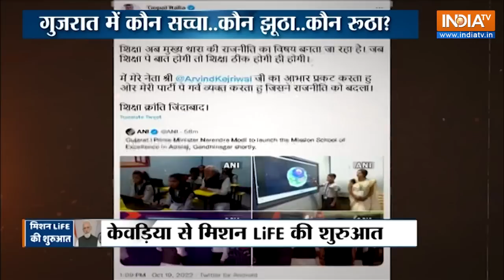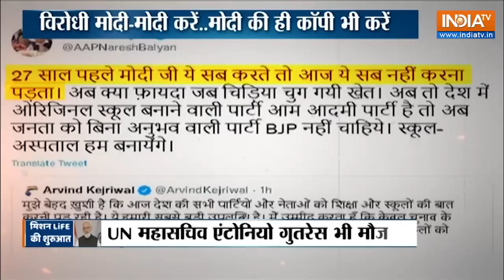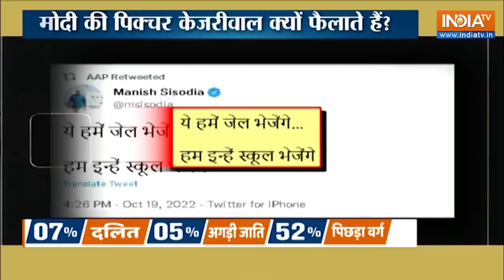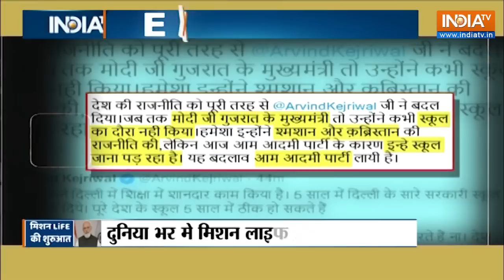गुजरात में कौन सच्चा..कौन झूठा! क्या Modi Model की नकल करते हैं Arvind Kejriwal ?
Social Media पर कल से ही मोदी पर ही बातें हो रही हैं। प्रधानमंत्री नरेंद्र मोदी किस क्लासरूम में गए, किस स्टूडेंट से मिले। कितनी देर किस बच्चे से बात की। मोदी ने कितनी तस्वीर खिंचवाई। केजरीवाल की पार्टी ने अचानक कहना शुरू कर दिया कि मोदी तो दिल्ली मॉडल की कॉपी कर रहे हैं। केजरीवाल के डिप्टी सीएम तो मोदी जैसी तस्वीर चिपकाने लगे और तुलना करते दिखे। क्या नरेंद्र मोदी साल 2022 में स्कूल का जायजा लेने गए या फिर केजरीवाल की पार्टी आधी-अधूरी जानकारी फैला रही है। केजरीवाल के दावे का हकीकत क्या है..इस रिपोर्ट से जानते हैं।